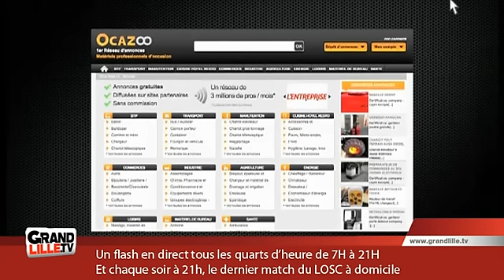Les Rendez-Vous de l'Eco : Ocazoo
Arnaud Comyn, fondateur du site internet Ocazoo, spécialisé dans les annonces destinées aux professionnels, est l'invité des Rendez-Vous de l'Eco pour nous présenter les activités de son entreprise

Sites webs/blogs, copiez cette vidéo avec le bouton "Intégrer" !